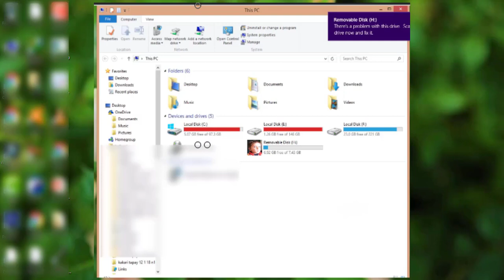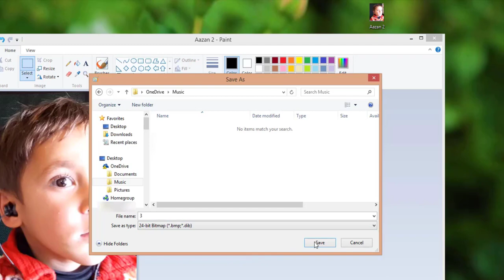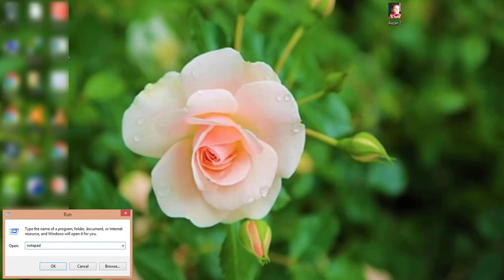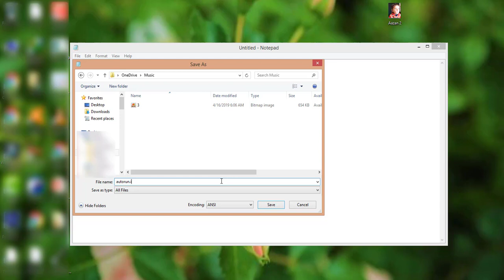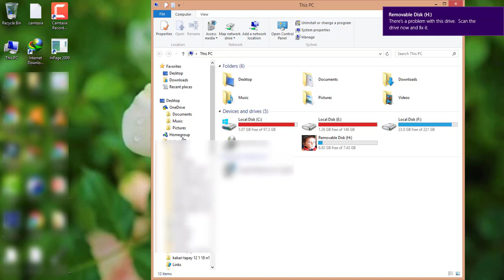Image On sd card Pendrive Trick for laptop And computer users